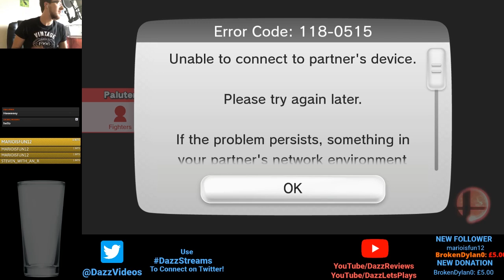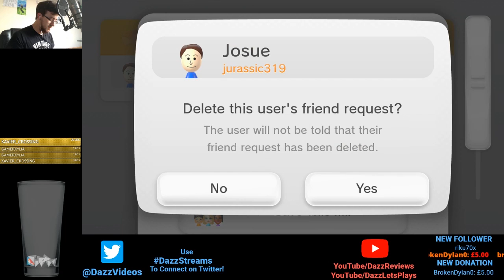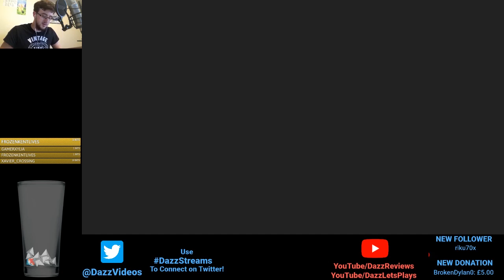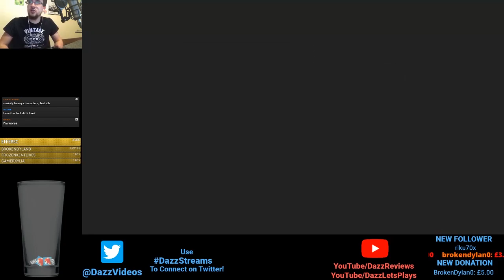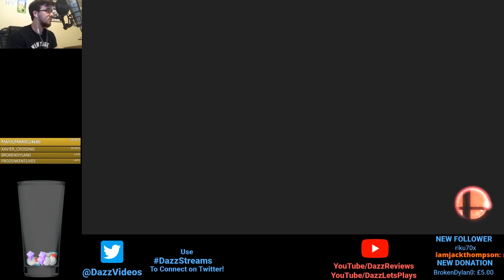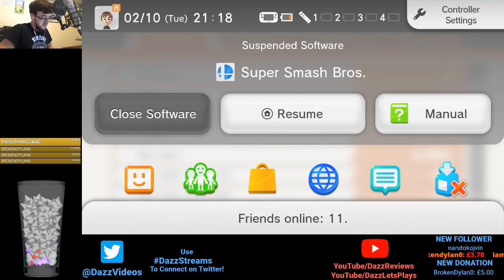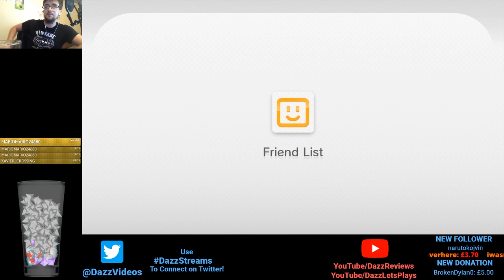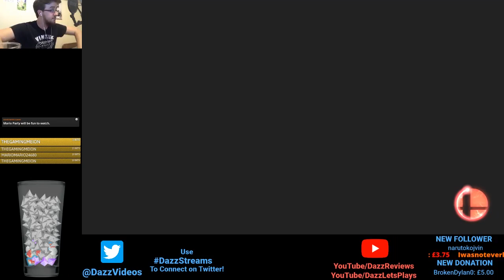"FAN FRIDAY" | Episode 1 | Super Smash Bros Wii U With Fans #1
It's fan friday! The weekly streaming series where I play against you over

This week it's Smash Wii U! In anticipation for Super Smash Bros Ultimate for Switch, I had a really bad itch to play this game again and practice at getting at least a little bit better before the launch.